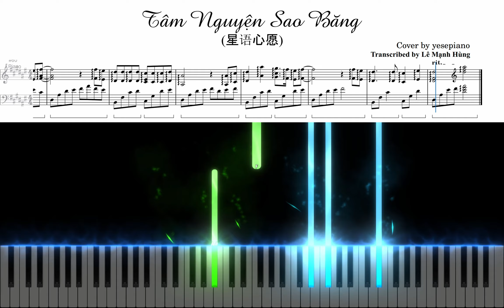Tâm Nguyện Sao Băng (星语心愿) | Cover by yesepiano | Gabhung Music Arrangement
Tâm Nguyện Sao Băng (星语心愿) | Cover by yesepiano | Transcribed by Le Manh Hung